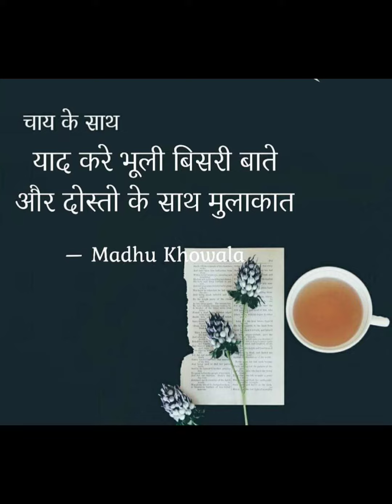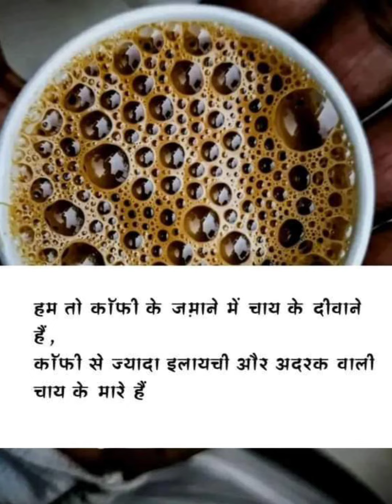25 May 2022(3)